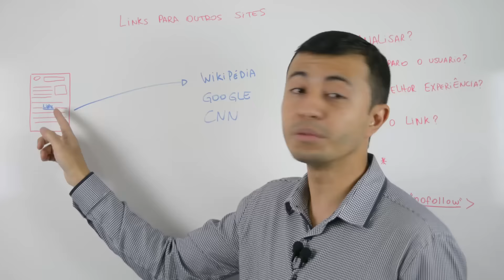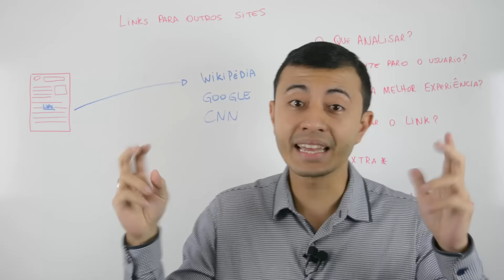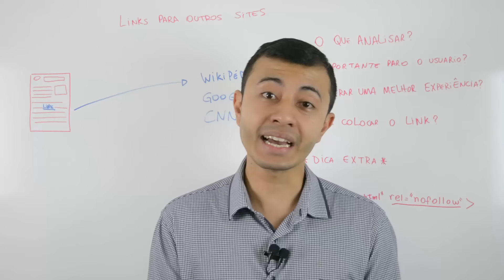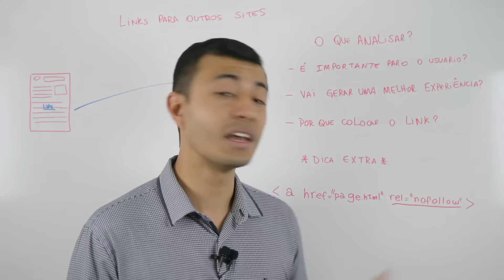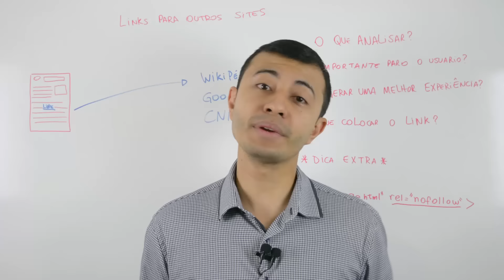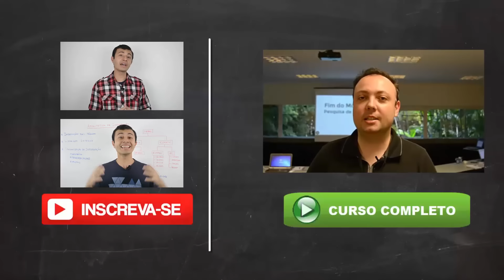Links para outros Sites | Fatores de Ranqueamento SEO Ep. 41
Nesse episódio número 41 da série [Fatores de Ranqueamento SEO] falamos sobre Links para outros Sites.

Novo Curso de SEO da Consultoria Digital. Você aprenderá passo a passo tudo sobre SEO com um dos maiores especialistas de busca orgânica do Brasil!